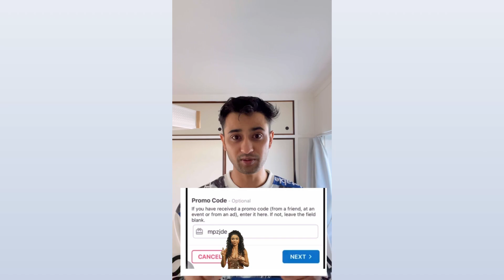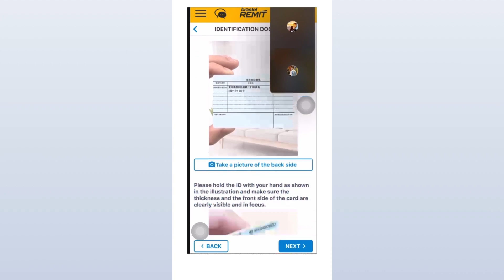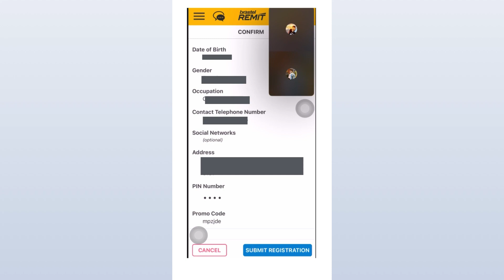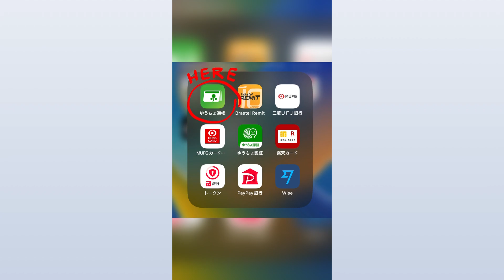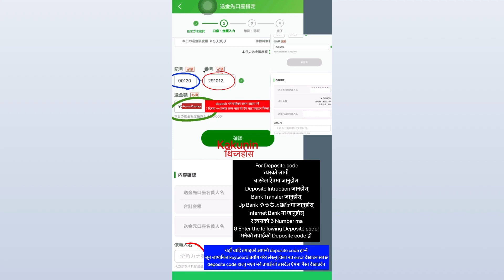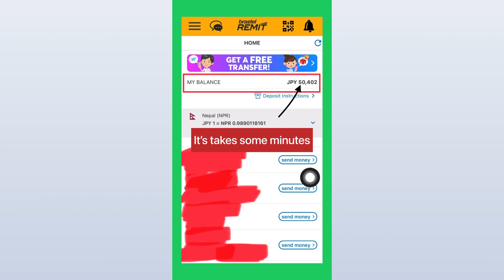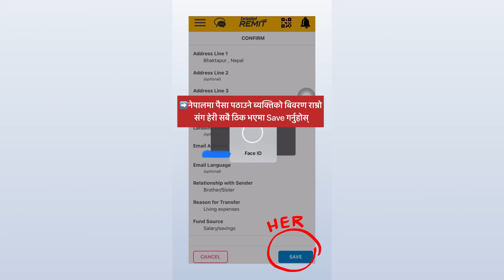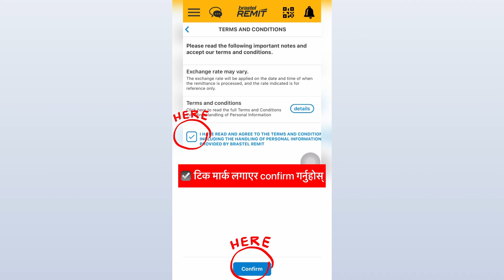Send money from Japan to Nepal using mobile app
यो भिडियो भित्र जापान बाट नेपाल मा मोबाल फोन प्रायोग गरी पैसा पठाउने
सम्पूर्ण जानकारी दिएको छ अन्तिम सम्म हेनुहोस् पहिलो भिडियोमा ऐपको
जानकारी दोस्रो भिडियोला ऐप बनाउने तरिका र अन्तिम मा मोबाइल फोनको
ऐपको प्रायोग गरी जापान बाट नेपालमा पैसा पठाउने तरिका ।